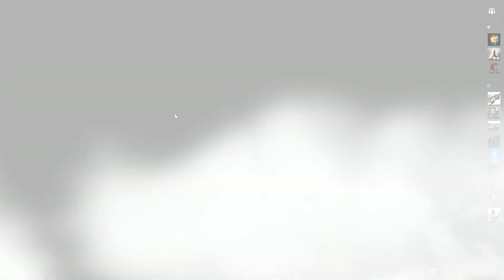Battlefield 1 #6 || Retour au sol